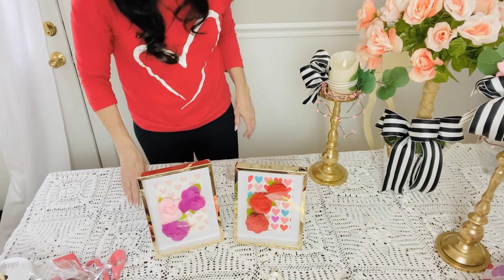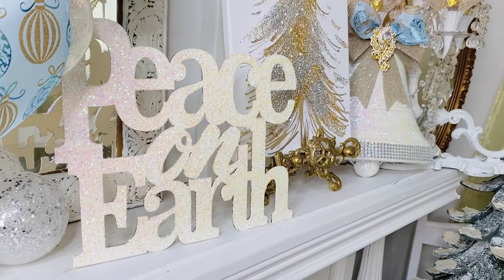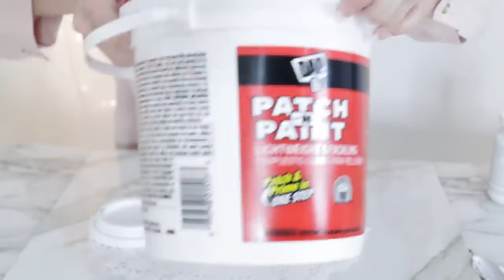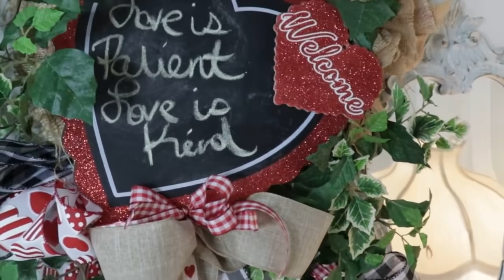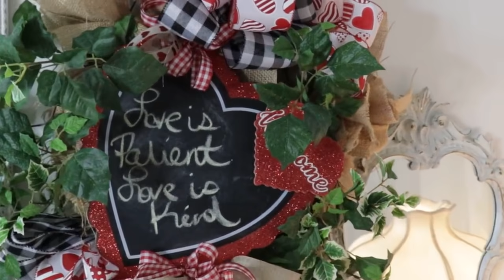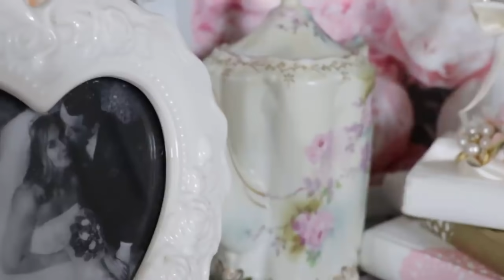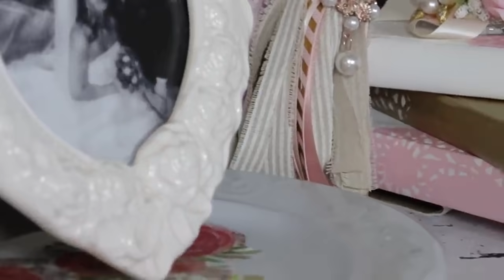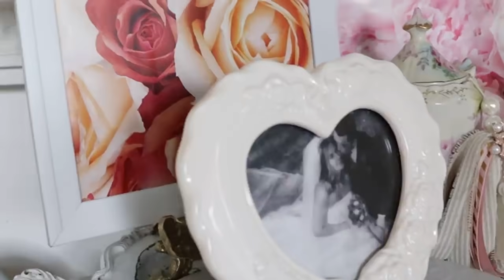💕100 DIY DOLLAR TREE DECOR CRAFTS 💕VALENTINES WINTER SPRING Olivia's Romantic Home DIY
💕Hello sweet friends, in today's video I will be sharing with you 100 DIY Dollar Tree decor crafts!! It's time to plug in your glue guns, get out your glitter and paint & LET'S GET CRAFTING!!  💕